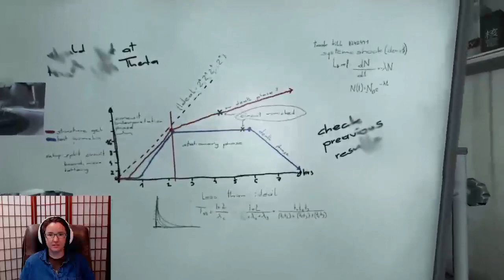SOMA [Part 21]: The Ghosts in the Machines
No thumbnail cuz I'm running late for field work again, but at least I got generic intros and outros back! ALSO thanks for waiting on this part, get ready for more spoops and me being unable to handle it :D